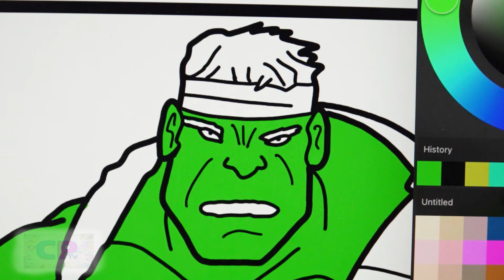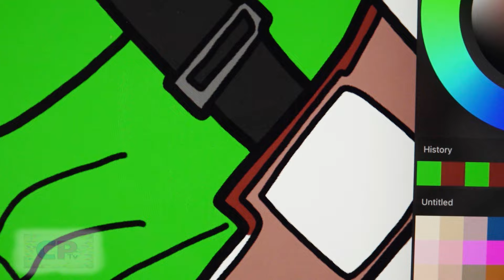Hulk to Rambo Transformation/Coloring of Hulk on IPad Pro/Elektronomia - Collide/@coloringpagestv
Watch:    • Elektronomia - Collide | House | NCS ...

Watch:    • Elektronomia & RUD - Memory | House |...